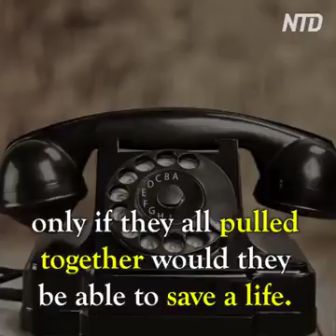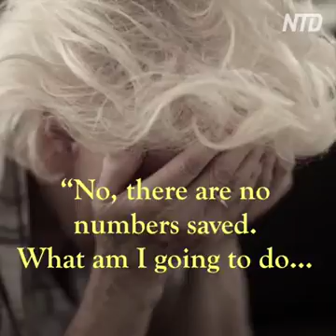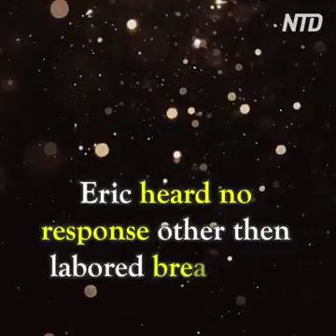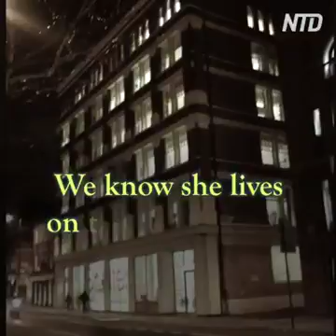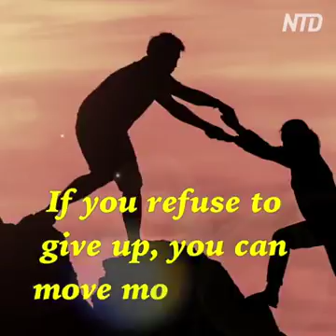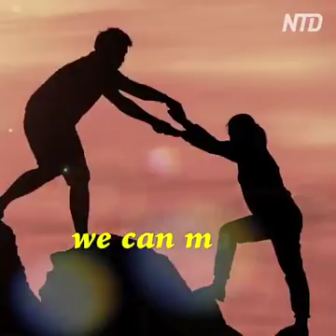Save a life